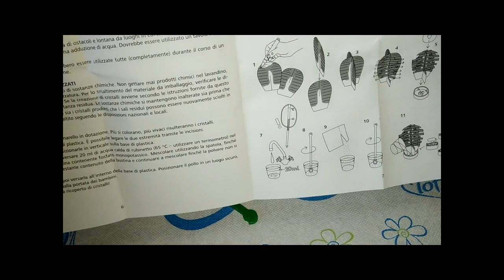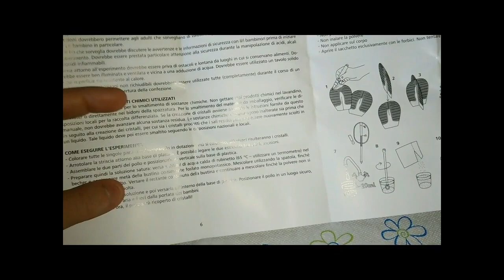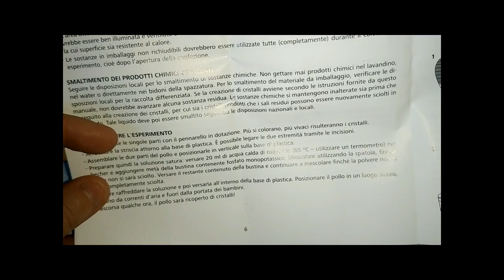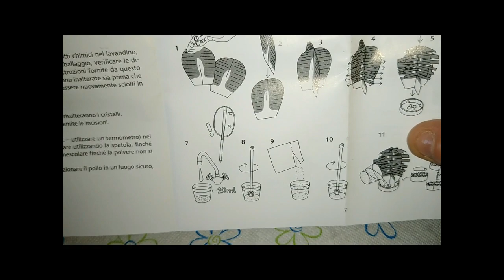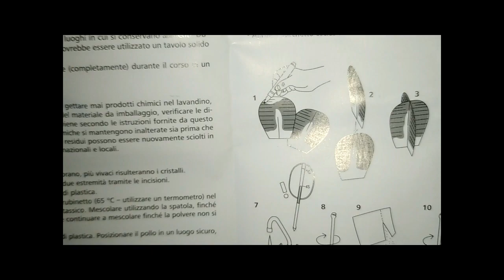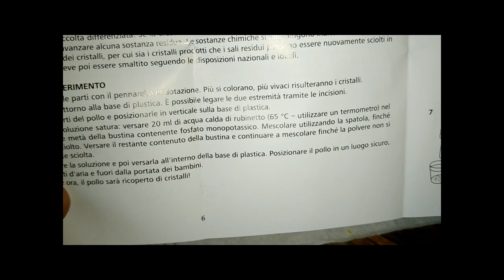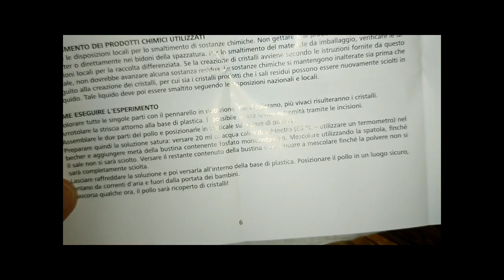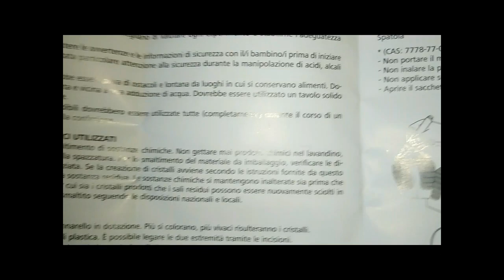Creiamo Insieme MISTER POLLO con il CRYSTAL EXPERIMENT di Tiger ! *Si Ride*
In questo Video Comico Creiamo Insieme un pulcino che io ho chiamato MisterPollo con il CrystalExperiment di